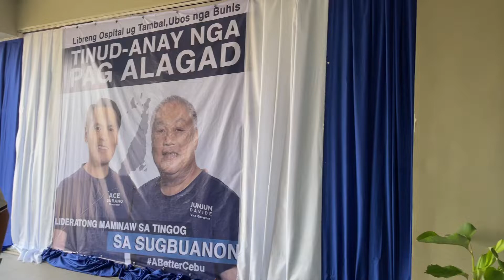Durano-Davide Headquarter Opens in Mandaue City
Ace Durano and Junjun Davide head the blessing of the new Durano-Davide Headquarters in Mandaue City, Cebu